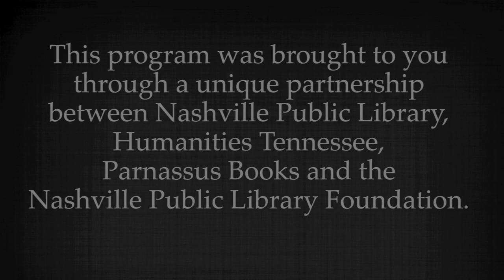Salon@615-Marisha Pessl in Conversation with Adam Ross